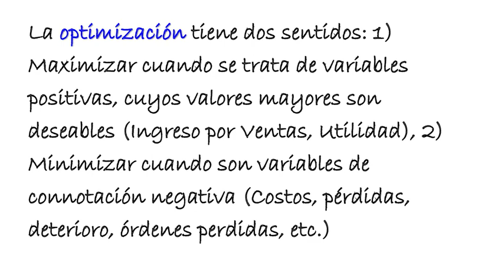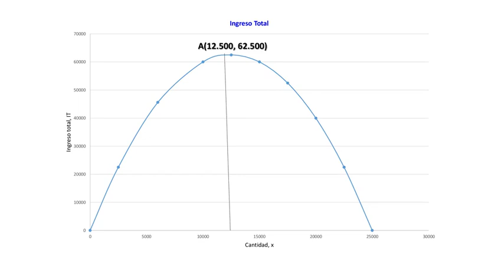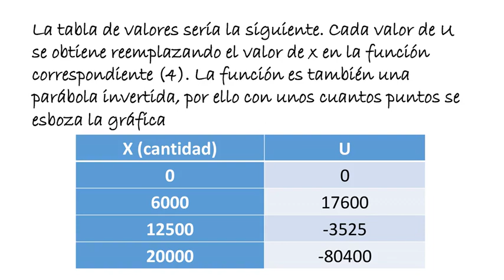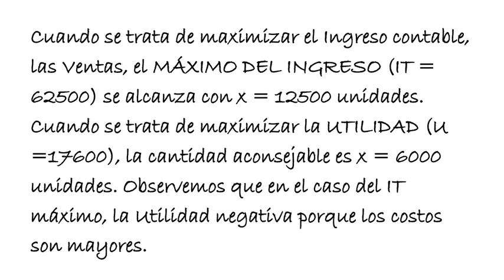Misterio resuelto y Optimización ¿Maximizar Ventas o Utilidad?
En una empresa las decisiones se toman en función de la FUNCIONES OBJETIVO, para las cuales se busca el valor óptimo. Las funciones objetivo pueden ser el Ingreso por Ventas, la Utilidad, Costos, rentabilidad y otras más.

La optimización tiene dos sentidos: 1) Maximizar cuando se trata de variables positivas, cuyos valores mayores son deseables (Ingreso por Ventas, Utilidad), 2) Minimizar cuando son variables de connotación negativa (Costos, pérdidas, deterioro, órdenes perdidas, etc.)

¿Qué es mejor? Maximizar las Ventas o Maximizar la Utilidad? La respuesta es clara, sin ambigüedad  y se demuestra aquí.